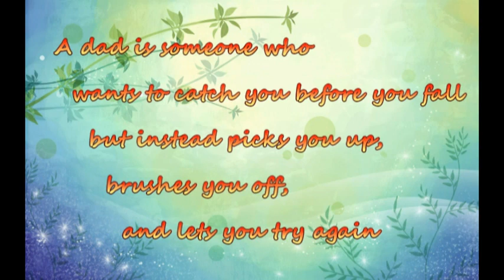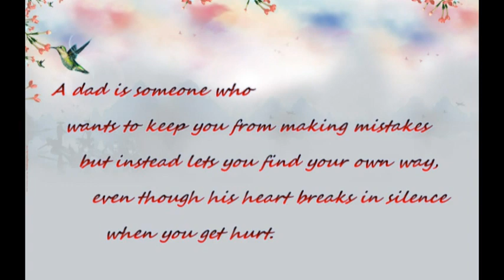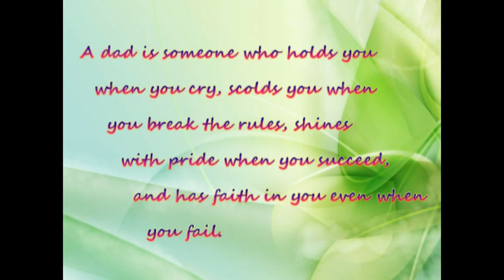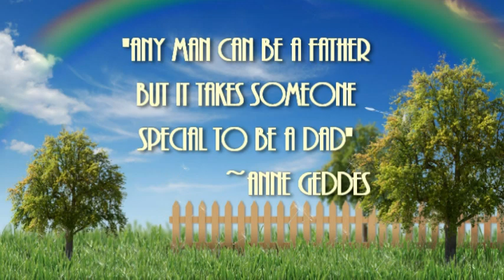2013 Father's Day Slideshow Featuring WSPA Dads of Show 5 and 6 Year End Recital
This slideshow was created in honor of some of our WSPA dads.
Show 5 and 6 is on Father's Day, June 16, 2013 so we asked families to send pictures of dads, grandads, stepdads if their kid/s were dancing that day and we put it together in this slideshow that we showed before the show... after over a hundred emails, this is the result. Thank to all the families that sent pictures... I apologize to one dad we missed.

Created and Edited by Antoinette Oliveros